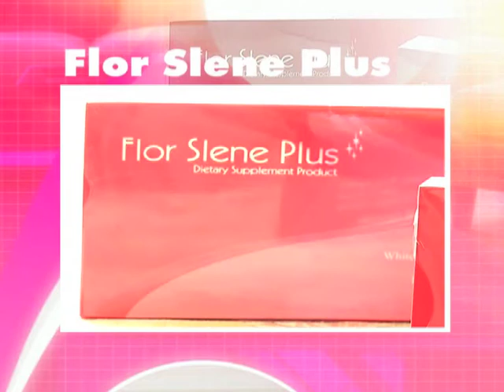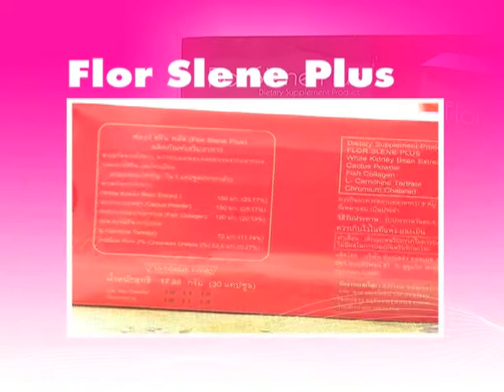SCOOP Flor Slene 01 .mp4